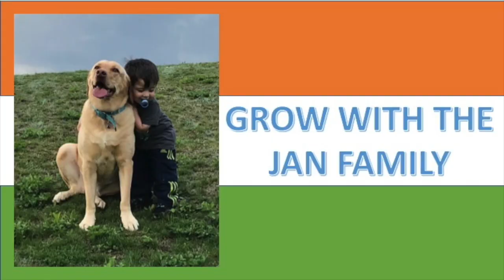AMERICANS REACT TO "Sadhguru Schools Barkha Dutt on Beef Ban" MUST WATCH!!